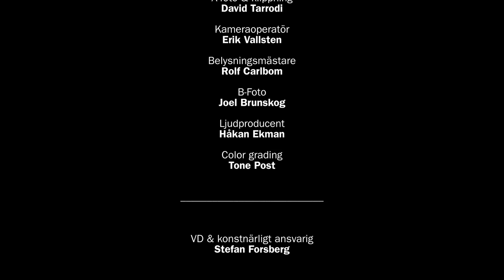After Timas Hans Polska / Anna Stefánsson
Dalarna-based violinist Timas Hans had a vast repertoire, with pieces ranging from the eighteenth century to modern polka, mazurka and Swedish schottis melodies. He grew up in Dalbyn, Ore parish, but the records he left behind include pieces from Rättvik, Mora, Hälsingland and Skåne.

When painter Anders Zorn arranged Sweden’s first folk music competition in 1906, held in Gesunda on the island of Sollerön in Siljan, Timas Hans won first place in pieces for violin.

This excerpt of music is from episode 3 of the series Mankind and Music. The five episodes are available to watch on Konserthuset Play:

Why does music exist? What happens to us when we make or listen to music? In this series, we explore answers to these questions together with musicians, listeners and researchers.

The music
After Timas Hans Polska

Participants
Anna Stefánsson violin

World-class streaming with online concerts and livestreams.
All for free, no login needed.